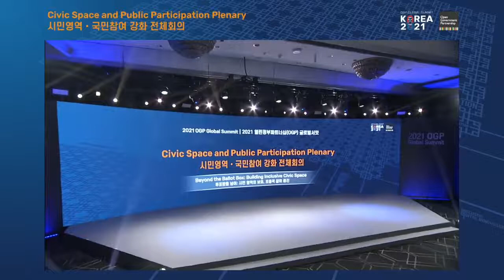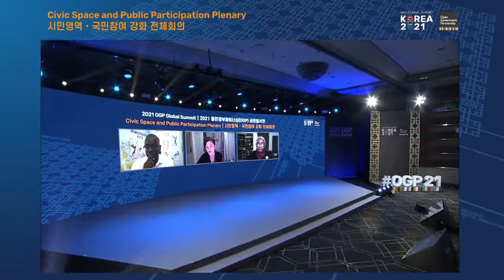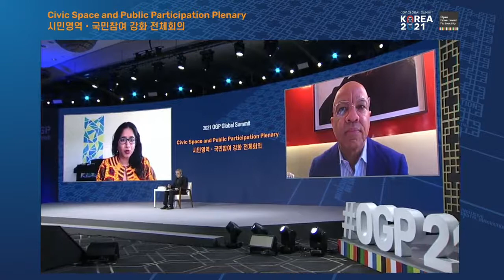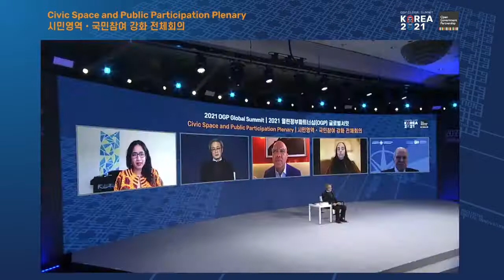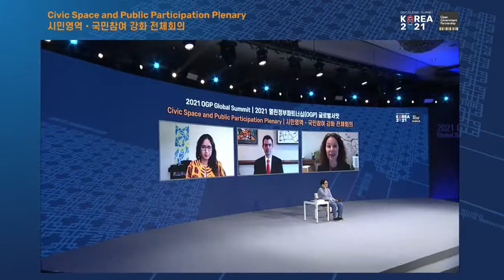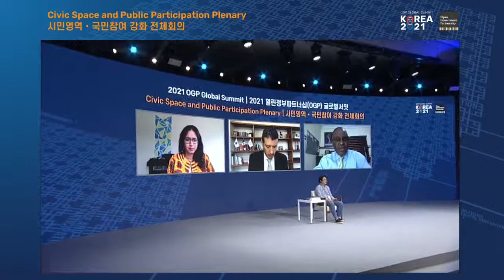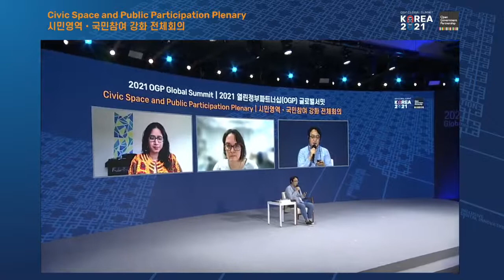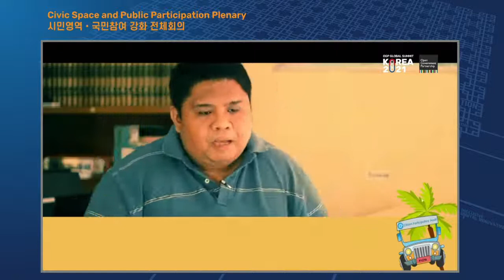2021 OGP Global Summit: Civic Space Plenary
In the wake of 15 years of declining democracy trends, join us to discuss how reformers around the world are standing their ground and pushing back against narrowing civic space, from protests against police brutality in Nigeria, to community organising against digital surveillance in Mexico. This session will consider a wide range of emerging threats, including the improper use of emergency powers, widespread digital surveillance, and encroachments on press freedom. We’ll discuss ideas for protecting and expanding civic space, deepening participation of communities, and policy innovations being progressed in OGP countries. We will also celebrate the reformers behind them, some who continue working in very challenging contexts. This event will also see the launch of the Civic Space Peer Learning Network to engage a global coalition of governments and civil society reformers as well as mobilize support to safeguard everyone’s democratic right to participate meaningfully in public life.

Opening Fireside chat
* Aidan Eyakuze
* Aruna Roy
* Samantha Power

Global trends on space for civil society
* Lysa John
* Bang, Jung Kyun
* Darren Walker
* Isabel Erreguerena
*Jeffrey Schlagenhauf

Republic of Korea Video

Spotlight on country action: challenges and pushback
* Lysa John
* Doug Rutzen
* Elisa Peter
* Adrián Alcalá Méndez
* Rommy Mom
* Sarah Castell
* Kweon, Ohyeon

OGP Impact Award Winner Video

Closing Address
* Mark Malloch-Brown